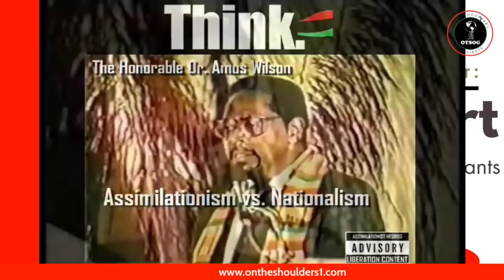Black Success Is Defined By Whiteness? | Afrikan-Centered Consciousness Book Review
This week we explore Dr. Amos Wilson's assessment of why black success is defined by whiteness. Too many black Americans have a need to assimilate into white American culture to be accepted by whites. They believe everything white is better than everything black, stemming from an inferiority complex. The closer you are to whiteness, the closer you are to success; is the mindset of ineffective black leaders. Let's explore why this mentality is destructive to black America.